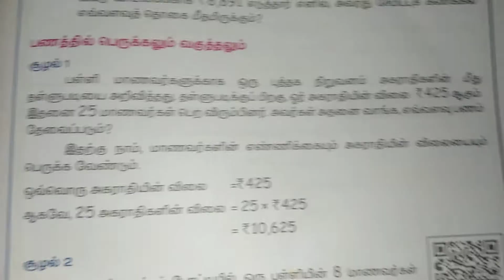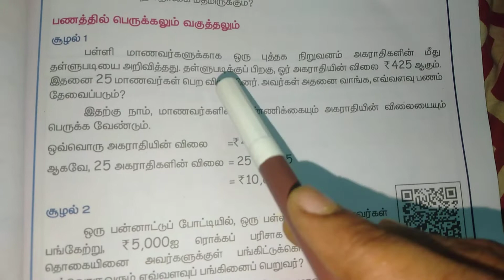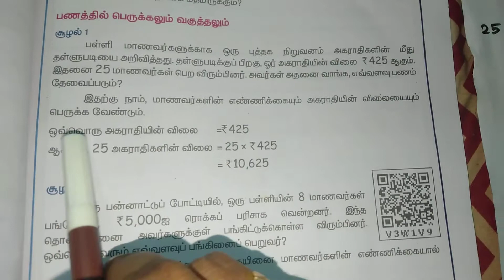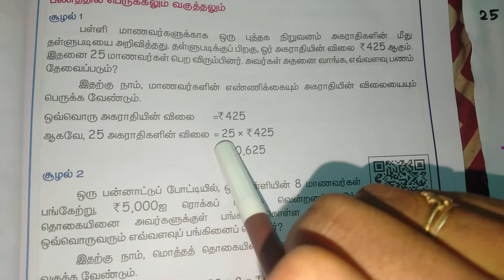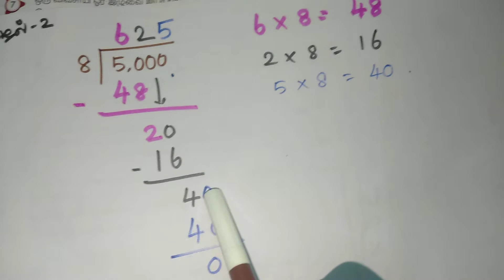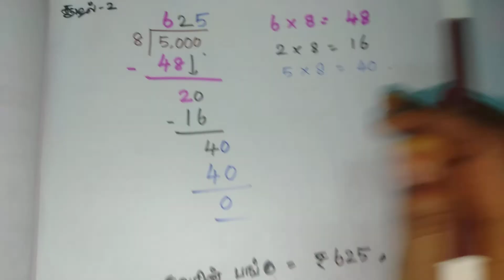5.2.A.பணத்தில் பெருக்கல், வகுத்தல்.சூழல்-1,2.கணிதம்.பருவம்-3.கற்றல் எளிது கற்றால் இனிது.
படத்தில் பெருக்கல் மற்றும் வகுத்தல்.
சூழல்-விளக்கம்.
pg.ni-39.